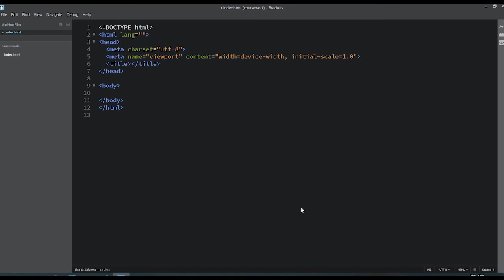Quickly Create a HTML Template (Brackets Extension) - WebDevTip 1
This video share a quick tip for web developers that can save time when creating a web development project. In this web dev tip, I will share with you how to quickly create a start template using a free extension inside brackets.